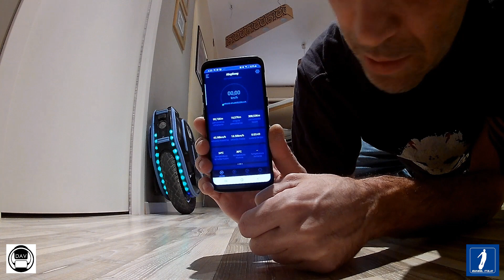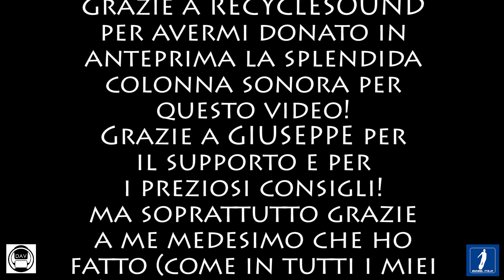Recensione e prova KINGSONG KS16X Off Road (Eng Sub)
Oggi vi presento il mio nuovo Monowheel KINGSONG KS16X per poi portarlo in una prova pratica Off Road Davasta Style !
La colonna sonora è di Reyclesound un mio caro amico anche lui Cuneese e potete ascoltarla e scaricarla gratuitamente qua

per filmare uso una INSTA360 ONE vivamente sconsigliata per la scarsa qualità.

L' ActionCam è una Apeman carina, economica e arriva piena di gadget

Se volete avere Info su Monoruota Elettrici potete visitare il Forum